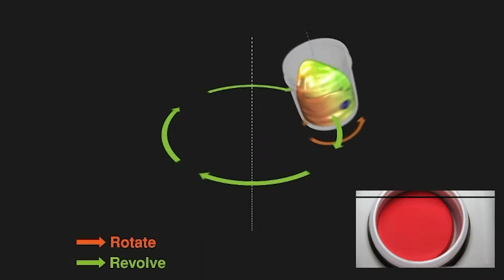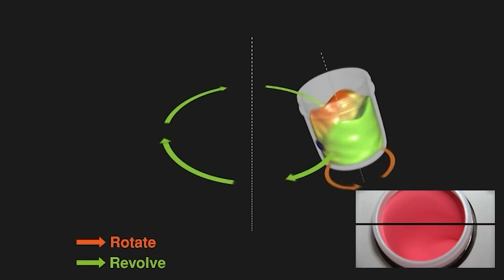Mixing red and white clay by THINKY Mixer | THINKY CORPORATION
It is the movie which mixed red and white clay used in clay animation with a Thinky Mixer.
Mixing completed in 90 mins! More details in the following page;